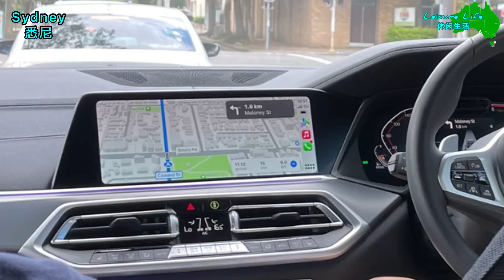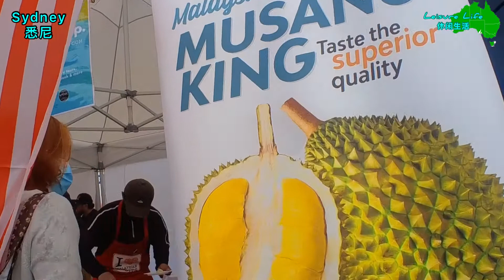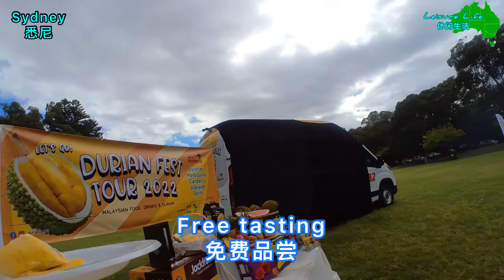Sydney : Durian Feast 2022 Australia 悉尼 ； 榴莲趴 2022年